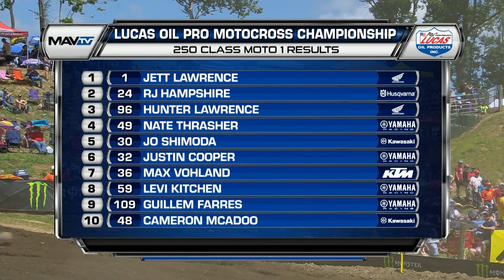Ironman National FULL 250 Moto 1 | 2022 Pro Motocross